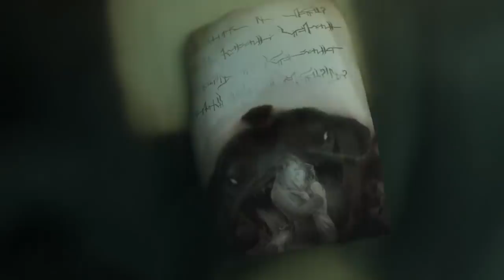¿Cuánto miden los Campeones realmente? #5 //Universo LoL Explicado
En este video te explico según comparaciones, cuanto miden los campeones de la T a la Z
Videos basado en edicion de Necrit